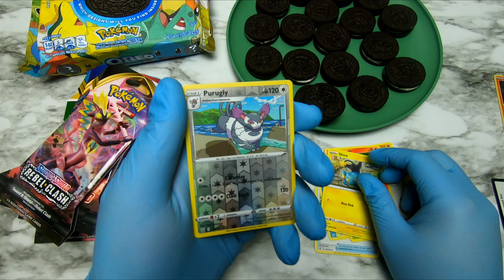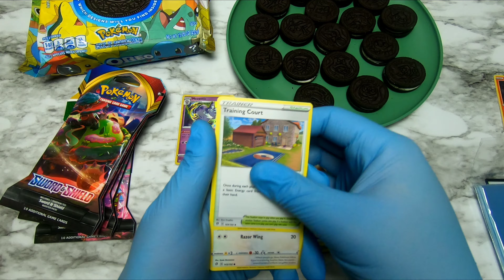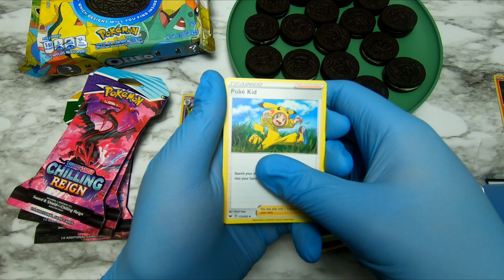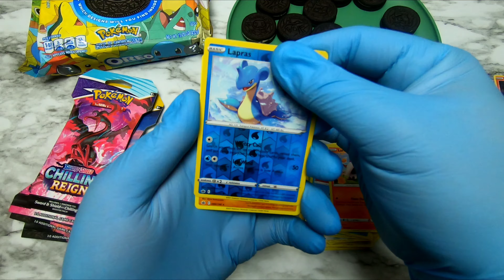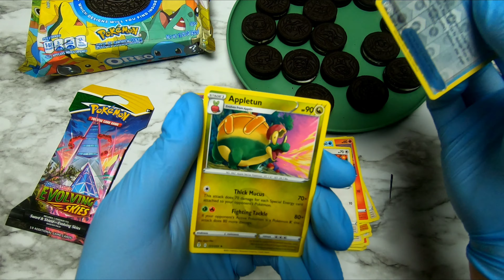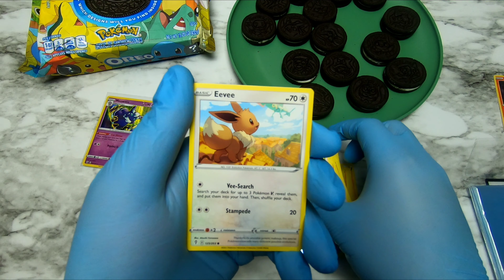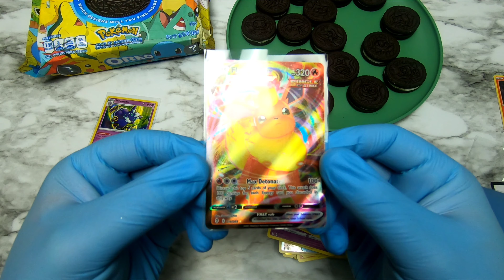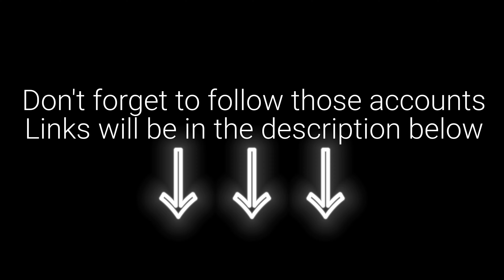POKEMON X OREOS: COLLECTING ALL 16?! + SPECIAL ANNOUNCEMENT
This was a fun video to make! Honestly I really like that Oreos made this collaboration happen. Only thing is that people are flipping these too. Do not panic because I've been seeing a ton of these. Have any of y'all pulled the Mew Oreo? Also what's the biggest pull you have gotten from a Pokemon booster pack?

- Hoogway x softy - Alley Of Trees
- Provided by Lofi Girl

[00:00] Alley of Trees
[02:39] Words on Water
[05:03] Only You
[07:55] Saudade
[10:14] Lune
[12:34] Seaside Farewell
[15:18] Les Nuages